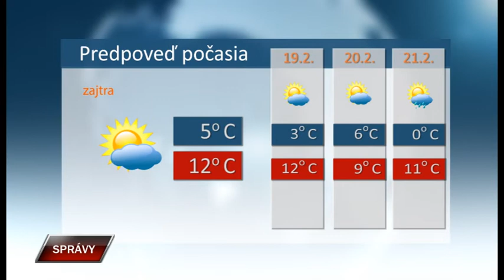Spravy 17 2 2020